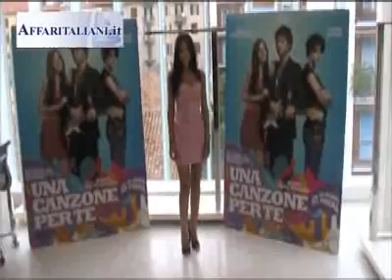Michela Quattrociocche: "Ecco la mia 'Canzone per te'"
Nei cinema con il film 'Una canzone per te', l'attrice parla con Affari dei suoi progetti futuri, della sua passione per la musica italiana e della sua love story. Guarda il video